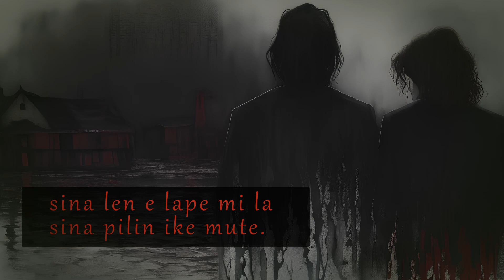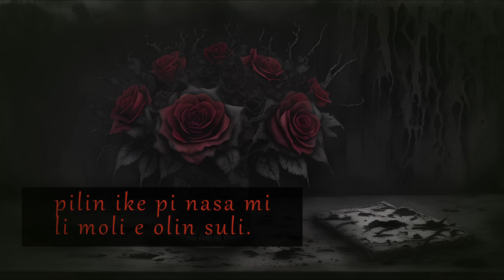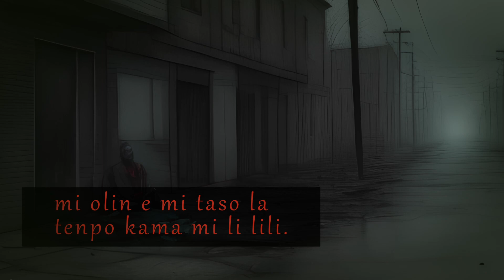"mi weka e sina" (toki pona cover of "Je t'en remets au vent" by Hubert-Félix Thiéfaine)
This is more an adaptation of "Je t'en remets au vent" than a pure translation. I tried to keep the general meaning, but as he's a very poetic author, a lot has been lost to translation. Here's a translation back to English:

"Since you stand by my side, you divide your life.While you envelop my slumber, you feel quite miserable.Yet, you generously emanate inner greatness.But I remain silent, trapped in a cold absence.Now, my love, find happiness.Now, I push you away.You yearned to grasp the essence of my lyrics.When I penned them, you experienced fleeting joy.I didn't listen to you and dismissed your longing.When I'm creating, I'm only in touch with my confusion.I apologize, I'm truly sorry, recognizing my faults.The negativity stemming from my mental troubles killed a profound love.Follow this new path of yours! Please, don't look at me!I only loved myself, hence my future is insignificant."

Music and original French lyrics by Hubert-Félix Thiéfaine.

Special thanks to Esteban for his emotional support, photography skills, and various advice